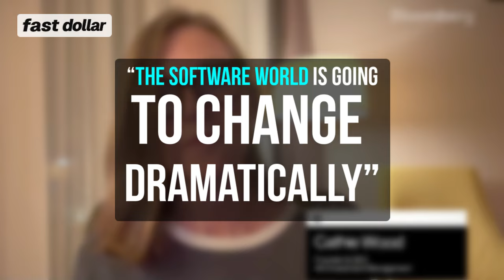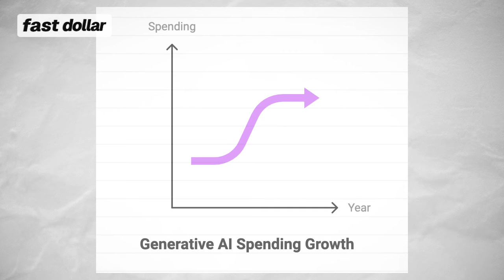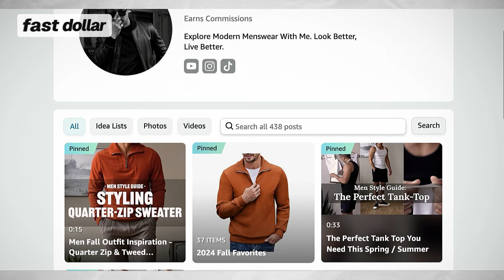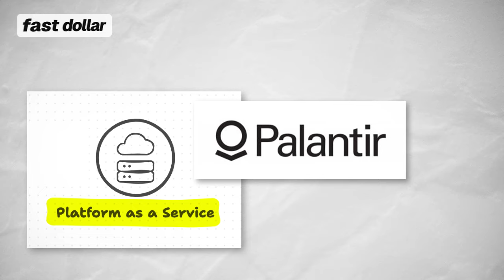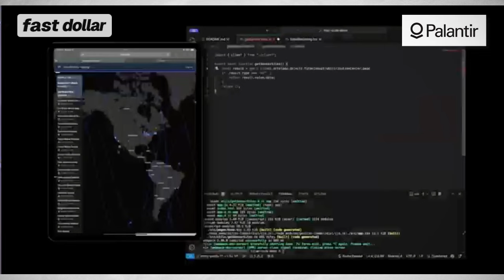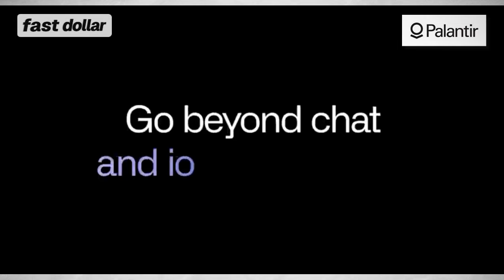Cathie Wood: Palantir Is About to Get MASSIVE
In her latest interview with Bloomberg, Cathie Wood dropped quite a number of insights, that most people aren’t even considering, as far as where AI is going next.

Now, here's what is important to Palantir shareholders: this is big. AI is shifting, and it’s going in a direction that plays right into Palantir's strengths.

Not only Palantir is in the game, but they're actually leading the pack.

Welcome back everyone, This is Mounir from Fast Dollar.